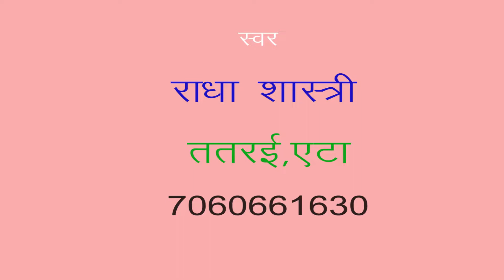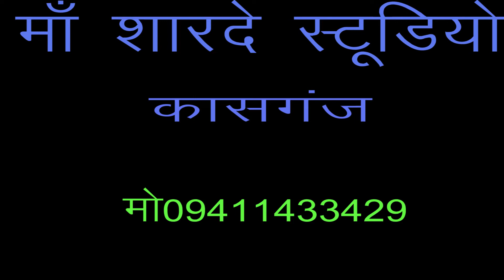गए द्वारिका श्याम/डीजे/राधा शास्त्री/माँ शारदे स्टूडियो कासगंज/9411433429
remixer nirmal yadav                                                                                       Title :- गए द्वारिका श्याम

Singer :-  radha shastri

माँ शारदे स्टूडियो कासगंज  :- 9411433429